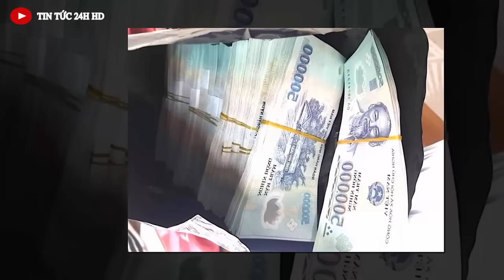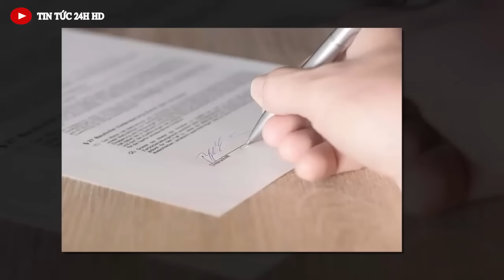Tin nóng Việt Nam mới nhất 23/02/2025//Tin nóng Việt Nam Mới Nhất Hôm Nay#tintuc24hhd